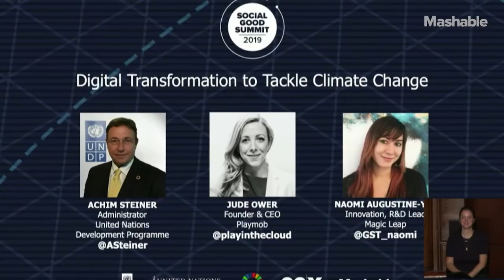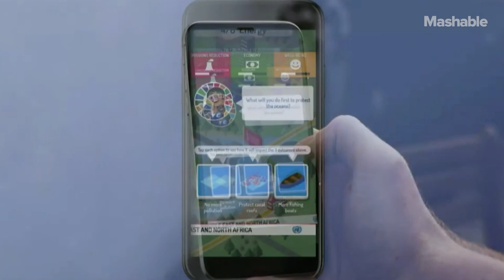"Digital Transformation to Tackle Climate Change" [Social Good Summit 2019]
Featuring Achim Steiner, Jude Ower & Naomi Augustine-Yee